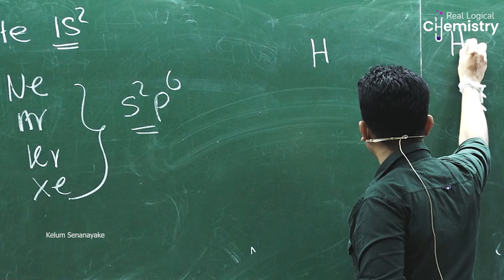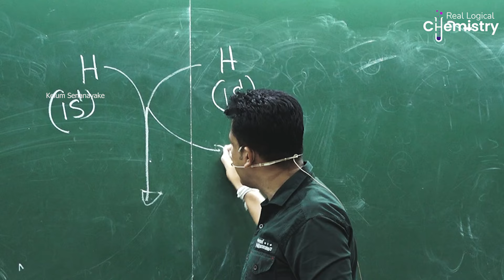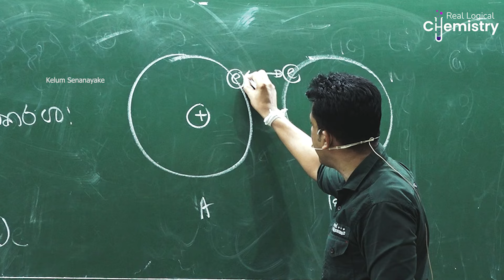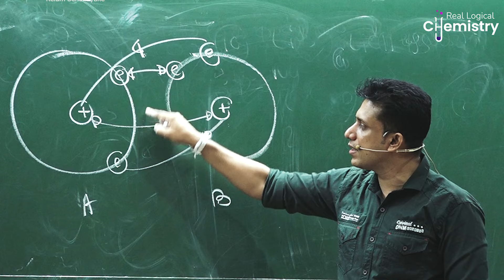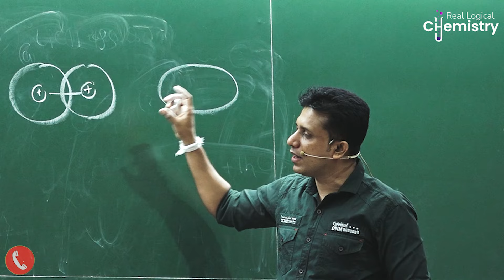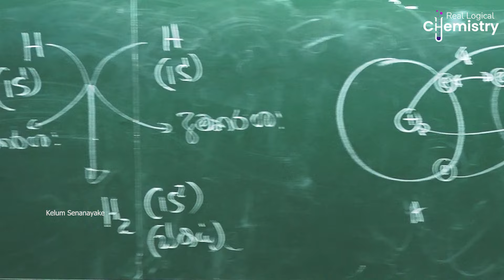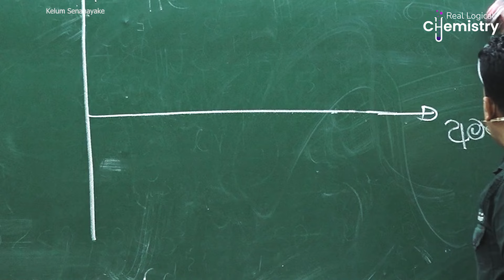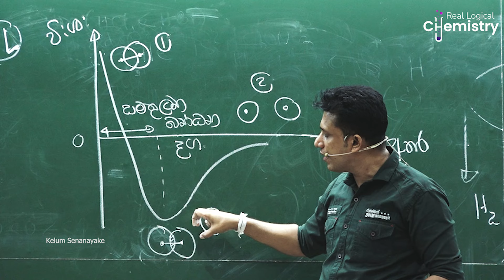ජීවිතයට ව්‍යුහය හා බන්ධන | Chemistry by Kelum Senanayake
බන්ධන මෙහෙමත් ජීවිතයට කිට්ටුද? බලලම තේරුම්ගමු🩵✊

Real Logical Chemistry by Kelum Senanayake🩵

හෘද සාක්ෂියේ විශ්වාසය✊🩵

A/L_Chemistry